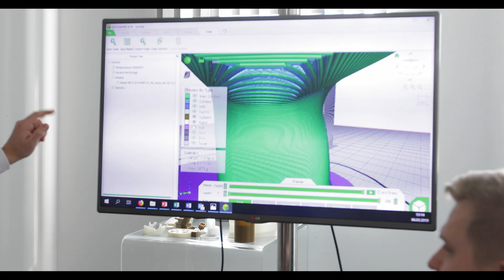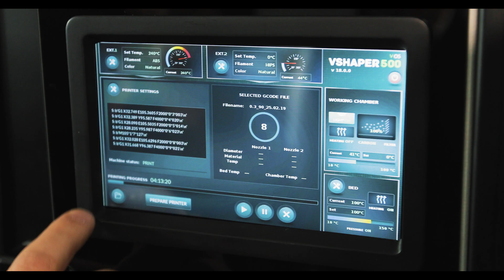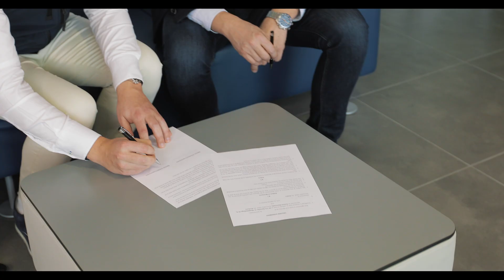VSHAPER Going Global #4 Maria & Johannes Lutz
International cooperation is our daily job. VSHAPER delivers solutions to almost every country in the world. Check our site ⬇

VSHAPER 3D Printers are EU made industrial level machines.

Using additive manufacturing technology will allow You to:
➡ Reduce costs
➡ Speed up process
➡ Make super detailed prototypes

VSHAPER provides:
✔ 3D Printers
✔ Software
✔ Global support
✔ Global implementation system
✔ 3D Printing services
✔ Technological audits